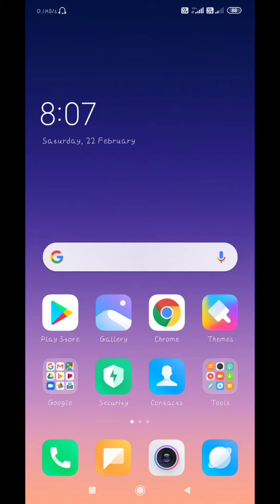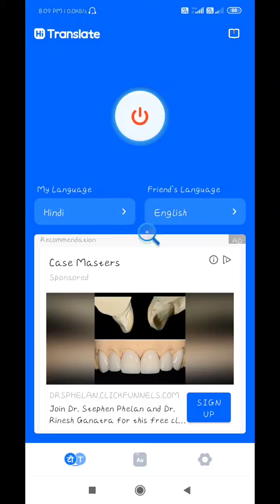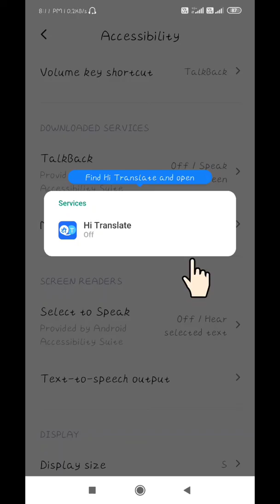Whatsapp useful Android App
App link :--

Hi Translate is a free language translator for 56 languages, including hindi translation to English, translation from English to hindi, English to marathi translation etc. Known as online translator, Hi Translate is far more powerful than what you know. Hi translate can apply to almost any applications (Facebook, Whatsapp, Messenger, Hike, JioChat text translation etc). Hi Translate is useful for text translation and image translation with only one click. Come and Sayhi to your foreign friends!

Mostly welcomed languages includes: Hindi translation to English; Hindi translation to Tamil English to Marathi translation; Hindi to urdu translation; Arabic translation to english, etc.

Features： 1)Support Multiple Social Media Translation Hi translate supports multiple application translation, including Facebook, whatsapp and Messenger text translation. You can drag the floating ball to the text or double click the floating ball to translate foreign languages into your language. Note: In Facebook and Messenger, copying text to clipboard for translation would be suggested.

2)Chat Translation Hi translate supports chat translation like whatsapp, Hike, JioChat text translation. You can both translate your friends’ messages and convert your language into your friends’ language. Hi translate, your handy language translation assistance to make friends all over the world.

Be confident anytime, anywhere with your translation partner, Hi Translate!

nstructions: 1)Maintain the required permissions and real-time networking. 2)Bubble Text Translator: Drag the floating ball to the chat bubbles content, and with just one step, the content of the bubble will be translated into the targeted language. 3)Input Box Language Translation: Input any languages in the input box of the dialogue, drag and drop the floating translation ball to the text in the input box, and the text would be translated into the language your friends used. 4)Entire APP Page Translation Quickly double-click floating translation ball, the entire APP page would be translated into your native language. One step to get more efficient to learn a foreign language! 5)Clipboard text translation: Copy the text, and click the floating ball to translate. In one second, the copied text would be successfully translated into your language. Long press the floating translation ball to change the floating ball position. 6)Long press the floating translation ball to change the

Hi Guys My Self " Kundan kumar " and You'r Watching " APP BAZAAR " YouTube Channel in this Channel you will learn about Life Technology, Internet, Social Media, Mobile Application, Software, Gadgets Review, Unboxing and much more...